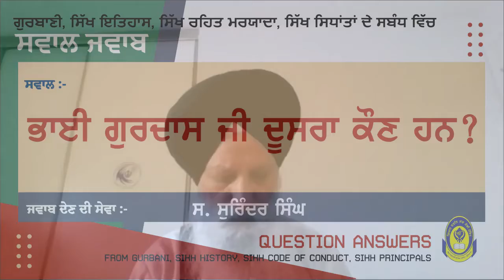ਭਾਈ ਗੁਰਦਾਸ ਜੀ ਦੂਸਰਾ ਕੌਣ ਹਨ || ਸਵਾਲ ਜਵਾਬ || QUESTION ANSWER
ਭਾਈ ਗੁਰਦਾਸ ਜੀ ਦੂਸਰਾ ਕੌਣ ਹਨ ?